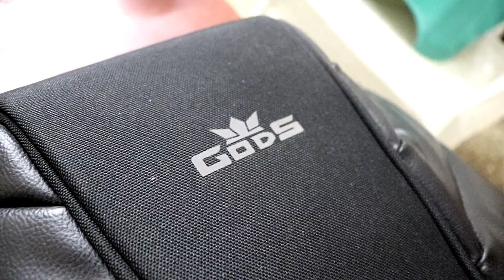Best backpack for Laptop/student/office/GYM || Road Gods Xator || Rider Avi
The Xator is your unearthly warrior. Extraterrestrial Design, a DNA not from this planet. Tough, Agile and Extremely capable. Possesses the ability to adapt and fuse with your lifestyle
It’s Resilient : Innovative laptop compartment - 4 point stretchable mechanism provides snug fit to all laptops upto 15.6 inches display. Reduce clutter with advanced organiser inside
It’s a protector: Security - Outer shell reinforced with unbreakable fiber for anti theft and pick-pocketing protection. Imported, Heavy duty YKK zippers and sliders
It’s Agile : Quick-Access Pockets : Two times Quicker, Easier and Secure access of your on-the-go stuff (Wallets, keys, chargers etc), than regular backpacks. Impact-Secure sunglass compartment
It’s unlike anything on the Planet : Patents Granted, in Europe (EU), India, filed in USA.

Item Height: 44 Centimeters
Item Length: 30 Centimeters
Item Width: 20 Centimeters
Volume Capacity: 25 Liters
Item Weight: 1.50 Kilograms
Material: Polyester
Special Features: Anti Theft, Back Padding, Zip Closure, Shoulder Strap, Laptop Compartment, Padded Handles
Closure: Zipper